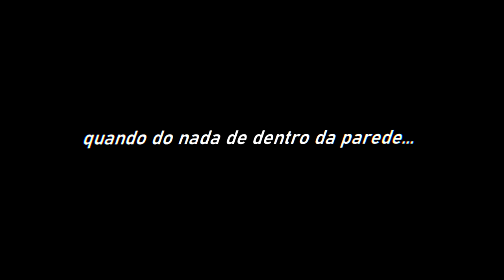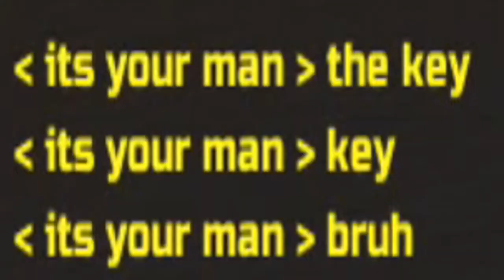First time in PixelGun 3D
entrem em nosso clã
apoio: Maximus, graças a ele eu voltei a postar vídeos.